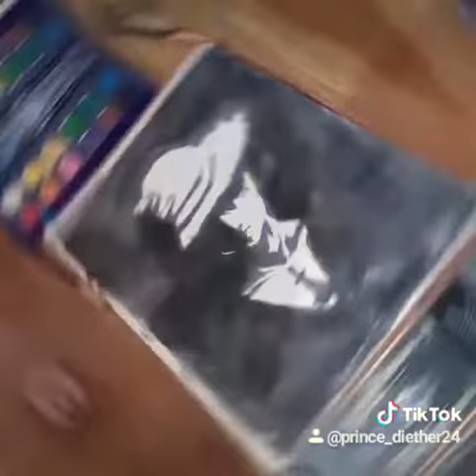Black/white Monkey D. Luffy arts